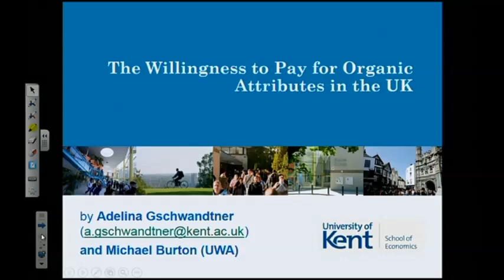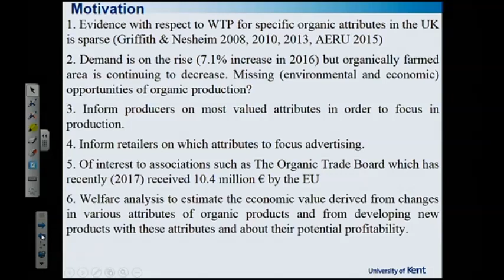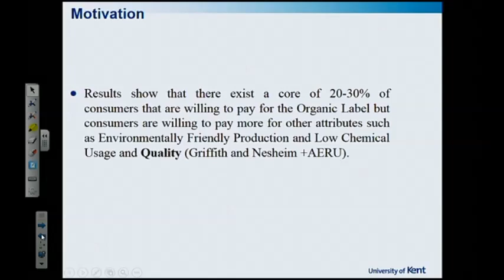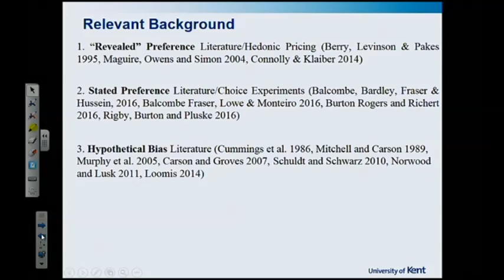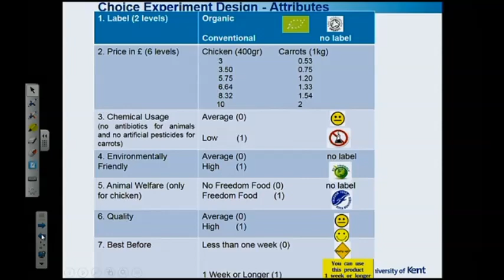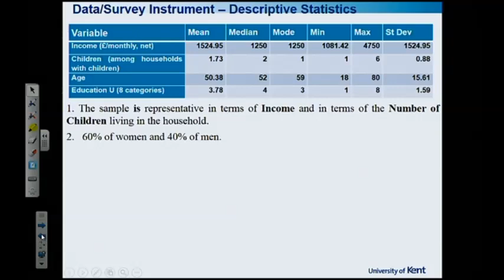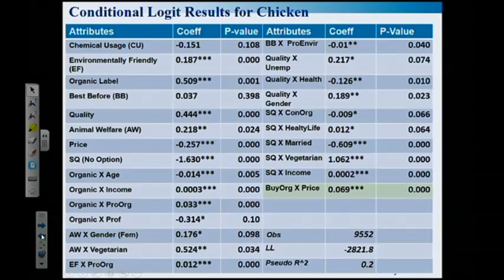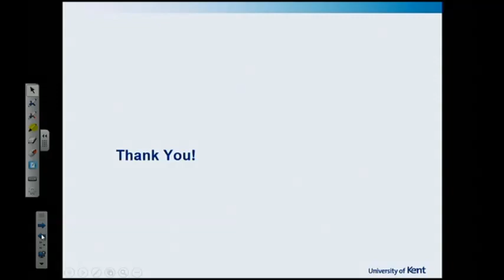The Willingness to Pay for Organic Attributes in the UK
Presenter: Dr Adelina Gschwandtner, Lecturer in Economics, School of Economics, Keynes College, University of Kent

Abstract: There has been almost no recent formal economic analysis of the WTP of British consumers for organic products. Given the rising demand for organic products on one hand and the decline in the organically farmed area in the UK on the other hand, this is an important topic to address. The present paper analyses the demand for organic products using both stated and revealed preferences from exactly the same consumers. The stated preference model is based on the respondent's choice from hypothetical choice sets. Attributes in the stated preference model are based on the ranges of the actual levels of attributes found in shops and are presented to respondents using a fractional factorial statistical design. Three different hypothetical bias treatments are applied in order to reduce hypothetical bias. The stated preference results are validated with the help of actual consumption data from the weekly shopping of the same consumers. The results show that there exists a core of organic consumers of about 20-30% of the sample that have a positive willingness to pay for the organic label. However, consumers seem to be willing to pay more for other attributes such as a higher quality, environmentally friendly production and no chemical usage. Attributes such as animal welfare, and a longer expiry date do not seem to have the same relevance for the UK consumers.